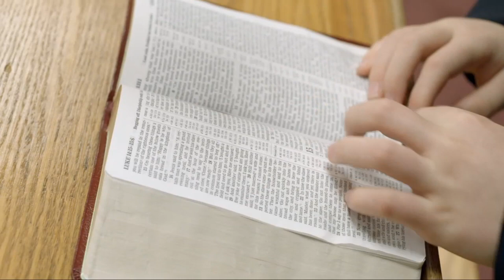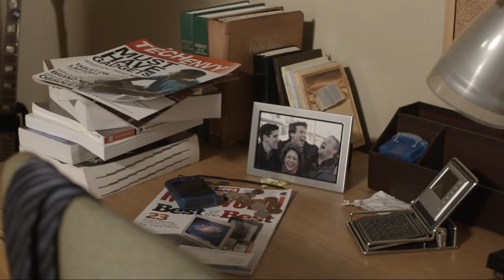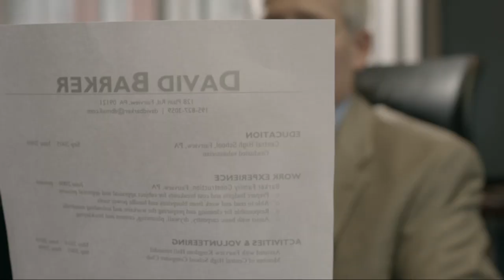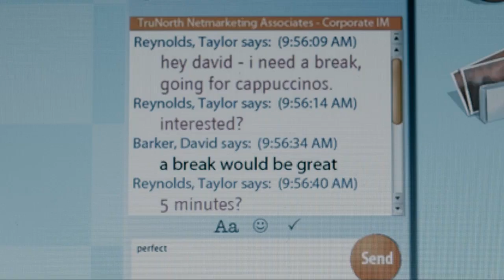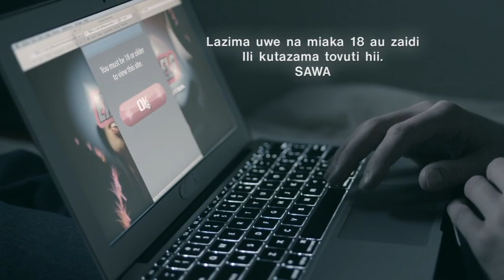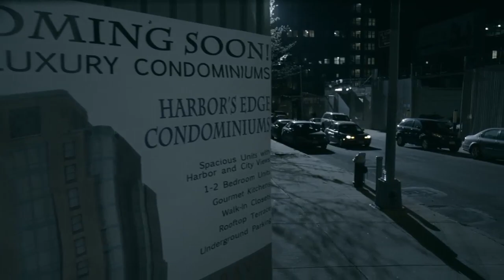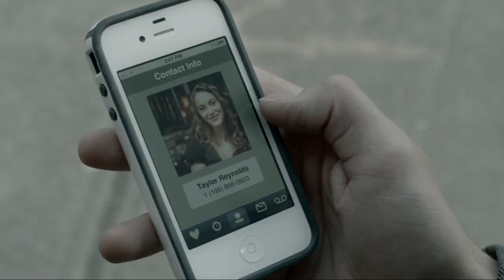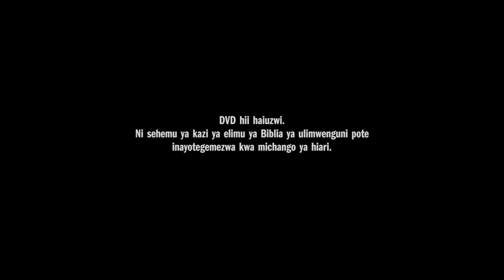Mwana Mpotevu Arudi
Tazama filmo hiyi ya mwana mpotevu. Bonyeza like kwa film zengine.
Tasante kwa kufuwata.